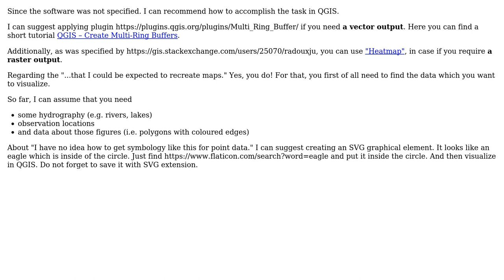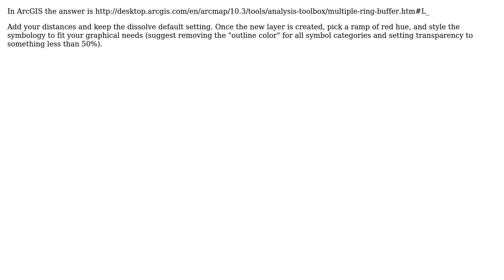GIS: Creating graduated point circles in ArcGIS Desktop? (2 Solutions!!)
GIS: Creating graduated point circles in ArcGIS Desktop?

With thanks & praise to God, and with thanks to the many people who have made this project possible! | Content (except music & images) licensed under CC BY-SA | Music | Images & others | With thanks to user user23715 user Taras user PolyGeo user InOverMyHead and the Stack Exchange Network Trademarks are property of their respective owners. You are responsible for your own actions.